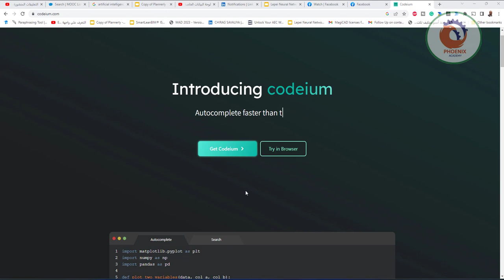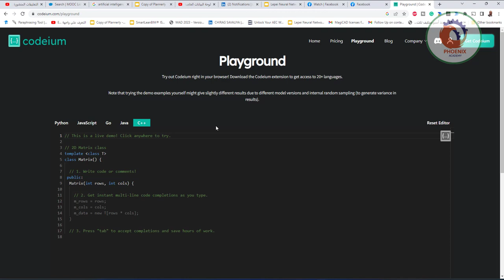codeiumبرمج بالذكاء الاصطناعي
تستند أداة (Codeium) في عملها إلى الذكاء الاصطناعي لتوليد الأكواد البرمجية من مطالبات باللغة الطبيعية أو مقتطفات من التعليمات البرمجية السابقة، كما تُبسط التطوير القائم على الاختبار (TDD) من خلال إنشاء حالات اختبار مخصصة، ويمكنها أيضًا البحث وإدراج نقاط نهاية واجهات برمجة التطبيقات API في التعليمات البرمجية الخاصة بك بناءً على السياق أو التعليقات التي تكتبها.

دُربت هذه الأداة على مجموعة كبيرة من البيانات من الأكواد البرمجية العامة، وتدعم هذه الأداة أكثر من 40 لغة برمجة، أبرزها: بايثون، وجافا، وجافا سكريبت، و PHP ، و ++ C و Go، و Rust، وغير ذلك.

كما يمكن إدماج (Codeium) في العديد من بيئات التطوير المتكاملة (IDEs) الشهيرة، مثل: VS Code و JetBrains، و Jupyter/Colab Notebooks، و Neovim و Emacs و VSCode Web IDEs مثل Gitpod.

الجدير بالذكر أن بيئة التطوير المتكاملة (IDE) هي عبارة تطبيق برمجي يساعد المبرمجين في تطوير التعليمات البرمجية بطريقة تتسم بالكفاءة، إذ تُجمع بعض الإمكانات مثل: تحرير البرامج، والإنشاء، والاختبار، والتعبئة في تطبيق سهل الاستخدام. وكما أن الكتّاب يستخدمون أدوات تحرير النصوص والمحاسبين يستخدمون جداول البيانات، فإن المبرمجين يستخدمون بيئات التطوير المتكاملة (IDEs) لتسهيل مهامهم.

السعر: يمكن للأفراد الوصول إلى (Codeium) مجانًا إلى الأبد، ولكن الفِرق والشركات تحتاج الاشتراك في خطة المؤسسات إذ تقدم ميزات قوية مثل: إدماج Codeium في خوادمها الخاصة أو في خدمتها السحابية لضمان بقاء أكوادها البرمجية خاصة.

❤️ روابط التواصل
✅ انستجرام